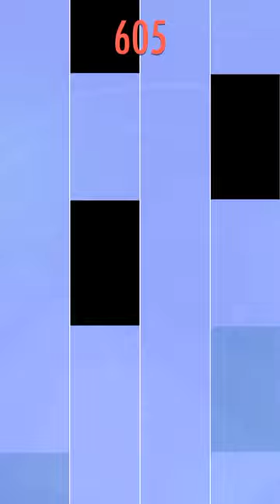Christmas snow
Video recorded with Everyplay. Download Piano Tiles 2™(Don't Tap The White Tile 2) on the App Store